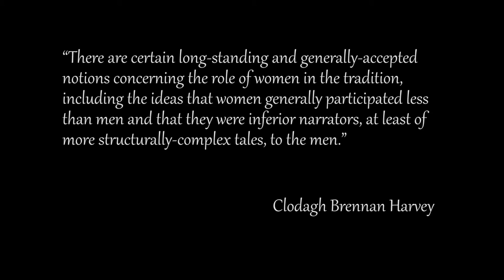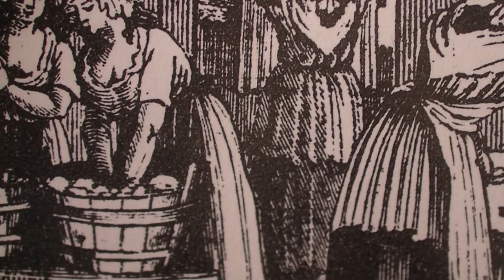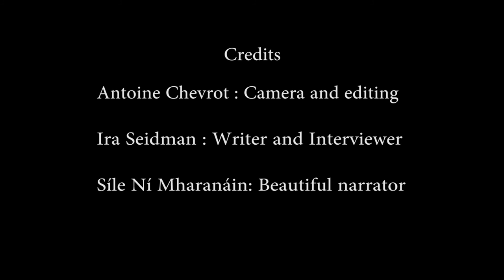Women StoryTeller - Irish Folklore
Documentary about women storytellers in Ireland.